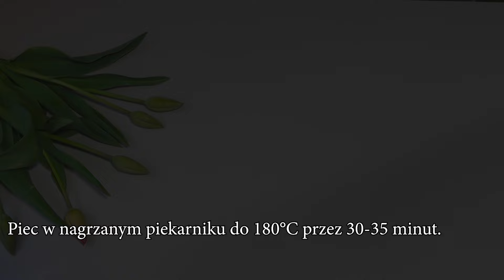Nie kupuję już chleba! Idealny nowy przepis na pyszny chleb. Bez JAJEK i Bez MLEKA.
To prosty przepis na chleb. Piecz chleb pysznie i szybko. Pyszny chleb, który pokochasz gotować.
Jestem pewien, że ci się spodoba! Gotuj z radością i miłością!

✅️ Składniki:
500 g mąki pszennej (przesianej).
2 łyżeczki cukru.
2 łyżeczki soli.
10 g suchych drożdży.
500 ml ciepłej wody.
2 łyżki siemienia lnianego.
Wymieszaj.
30 ml oleju roślinnego.
Dodaj kolejne 200 g mąki pszennej.
Stół polej olejem roślinnym.
Zagnieć ciasto.
Miskę wysmaruj olejem roślinnym.
Przykryć i odstawić w ciepłe miejsce na 1 godzinę.
Zagnieć w kulę.
Podziel na dwie części.
Zwiń w kulę.
Przykryj i odstaw w ciepłe miejsce na 30 minut.
Rozwałkuj ciasto.
Przyszykuj dwie foremki.
Wysmaruj je olejem.
Przykryj i odstaw na 30 minut.
Powierzchnię chleba posmaruj wodą.
Piec w nagrzanym piekarniku do 180°C przez 30-35 minut.
Smacznego!

Kliknij na tekst [cc] w prawym górnym rogu filmu i trzy kropki w prawym górnym rogu, następnie kliknij TŁUMACZ i MOŻESZ DODAĆ NAPISY.

Przyjaciele, jeśli podobał Ci się ten film, możesz pomóc w rozwoju kanału:
NAPISZ KOMENTARZ lub wstaw uśmiechniętą buźkę. Nie będzie to dla ciebie trudne, a mnie bardzo pomoże w rozwijaniu kanału. Bardzo dziękuję.🤗